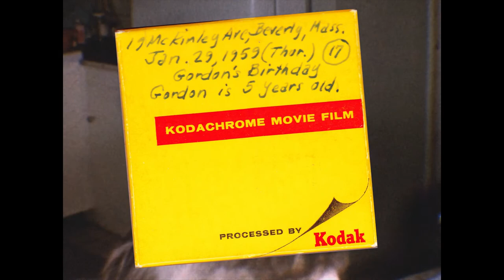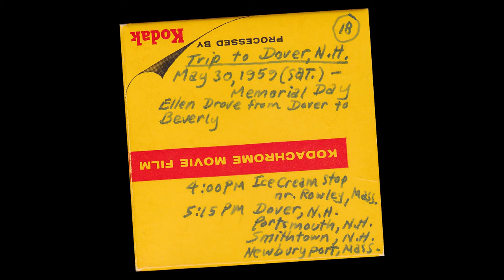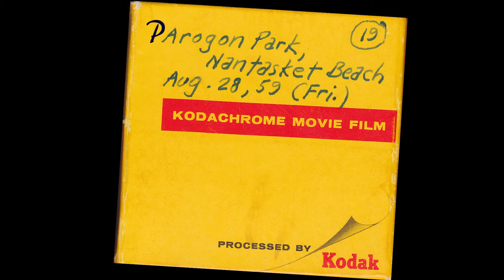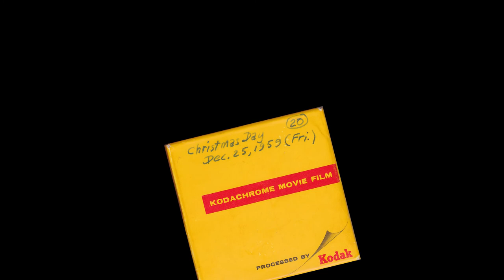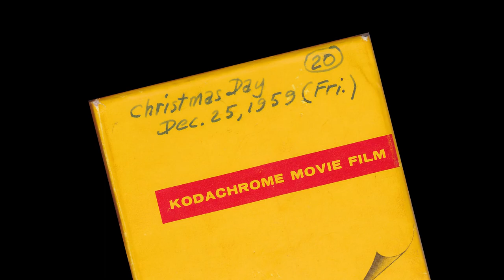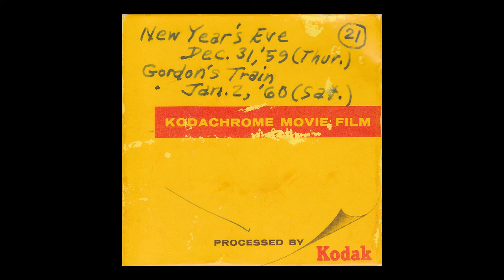Pop's 8mm films - 1959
17. 19 Mckinley Ave, Beverly, Mass. | January 29, 1959 (Thur.) | Gordon's Birthday | Gordon is 5 years old.
18. Trip to Dover, NH | May 30, 1959 (sat) - Memorial Day | Ellen Drove from Dover to Beverly | 4:00 PM Ice Cream stop nr. Rowley, Mass. | 5:15 PM Dover, NH, Portsmouth, NH, Smithtown, NH, Newbuiryport, MA
19. Paragon Park | Nantasket Beach | Aug. 28, 59 (Fri)
20. Christmas Day | Dec 25, 1959 (Fri)
21. New Year's Eve | Dec 31, '59 (Thur) | Gordon's Train | Jan 2, '60 (sat)